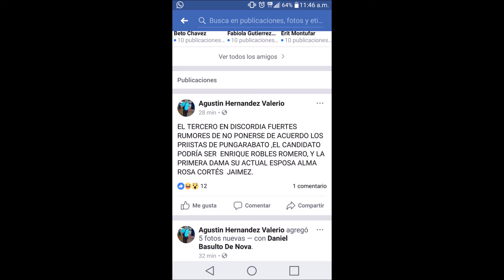Enrique Robles se deslinda de una candidatura a la Presidencia de Pungarabato